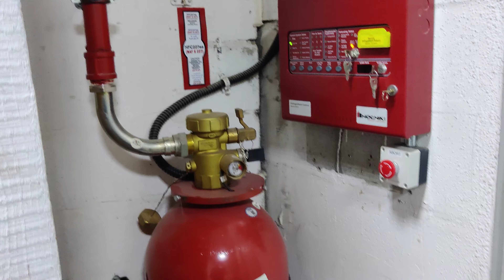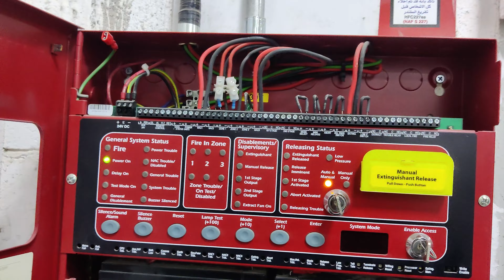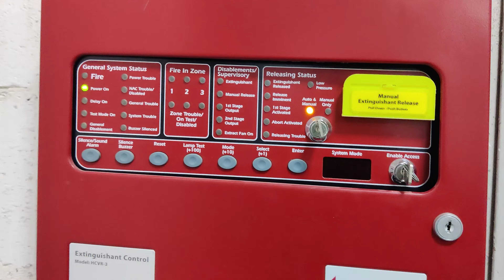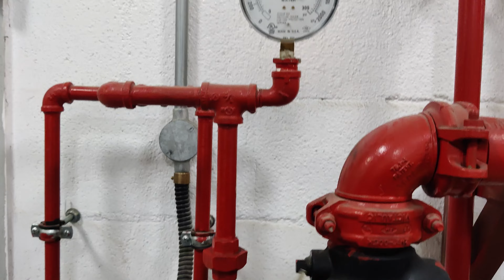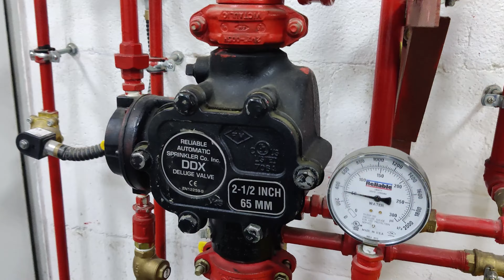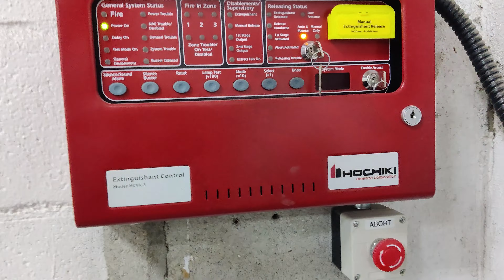شرح نظام الاطفاء fm200 # foam system مع لوحة الانذار هوتشيكي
النظم الخاصه  للاطفاء
اف ام 200
الفوم
لوحة انزار هوتشيكي
برمحة لوحة انزار هوتشيكي
نظام الفوم السولونيت
لوحه معنونه
دليوج
Deluge valve
Foam system
Alarm check valve (ICV)
Supervisory valve
check valve
jockey pump
Main electric pump
Stand-BY pump
Centrifugal fire pump
Y-Strainer
Expansion plate
Flange
Ductile pipe
Blacksteel pipe
Galvanised iron pipe
coupling
Flow switch
pressure switch
Control panels
Butterfly valve
Drain line
Breach inlet
Fire Hydrants
Hose reel cabinet
Extinguishers
Co2, Water, ABC powder

Facp-Fire alarm control panel
conventional type FACP
Addressable type FACP
Smoke detectors
Heat detector
Flasher
speakers
Alarm bells
Emergency lights
Exit lights
Buzzers
Smoke Ventilation system
Pressurization fans